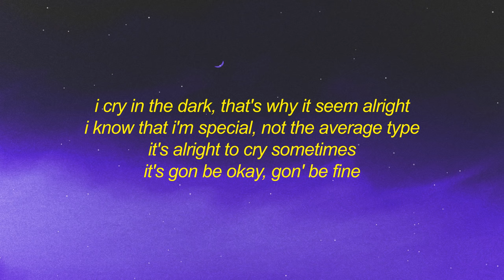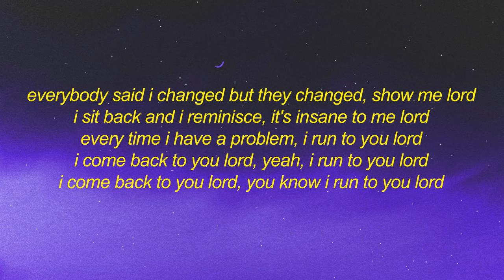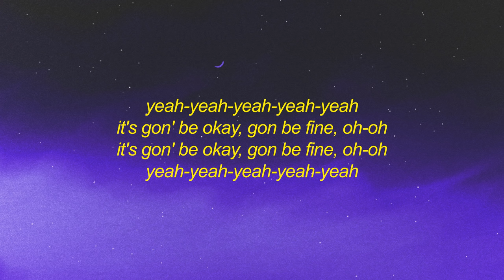Kevo Muney - Leave Some Day Lyrics | it's alright to cry sometimes it's gonna be ok its gone be fine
Get Kevo Muney - Leave Some Day Lyrics | it's alright to cry sometimes it's gonna be ok its gone be fine

kevo muney - leave some day

hey-hey, hey-hey
hey-hey, hey-hey

look up to god, put my head in the sky
losses after losses, i just wonder why
people think i'm trippin like my shoes untied
if it wasn't for the music, would've gave up now
i cry in the dark, that's why it seem alright
i know that i'm special, not the average type
it's alright to cry sometimes
it's gon be okay, gon' be fine, oh

we all gotta leave some day
and that's the scariest thing
yeah-yeah, yeah-yeah
yeah-yeah, yeah-yeah
yeah-yeah, yeah-yeah
yeah-yeah, yeah-yeah

i come from real below the bottom
from under, yeah, no food in stomach, yeah
better days are coming, yeah
my homie dead, yeah
i'm number three, dwyane wade
smoke we high, i meditate
she eat me like dinner plates, uh
i don’t go away i never fade, even when i die
all these people they can never say "kevo wasn't the hardest and the smartest", young nigga on the market
all that hate they be dodgin'
leave it up to god, i know he'll solve it , i know that he will
all that flodgin know you ain't real
i wake up every morning not knowin if i'ma live
i'm trained to to kill with not a gun but with my mind
you know that i was born to be different
hard head, i don’t neva listen
nigga know i had nothing on god
people know that i neva starve
i'm smokin' in rental cars, i don't give a fuck my pockets large
i smoke so much, i can't feel pain anymore
everybody said i changed but they changed, show me lord
i sit back and i reminisce, it's insane to me lord
every time i have a problem, i run to you lord
i come back to you lord, yeah, i run to you lord
i come back to you lord, you know i run to you lord

[outro]
yeah-yeah-yeah-yeah-yeah
it's gon' be okay, gon be fine, oh-oh